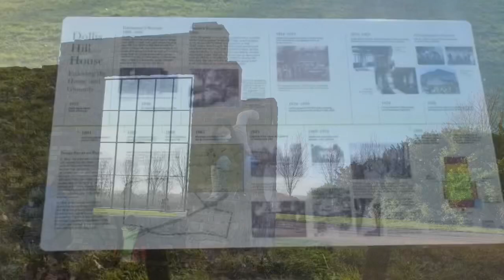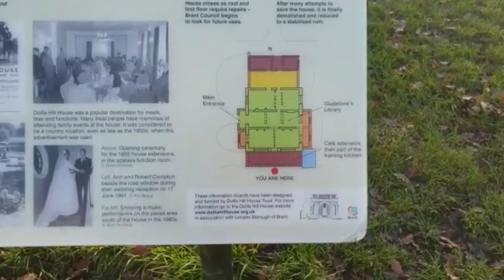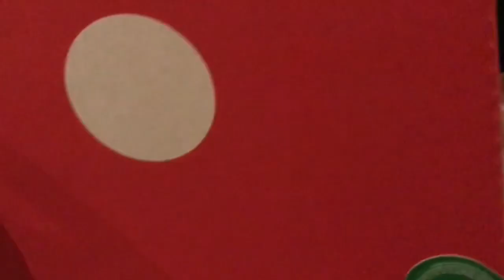WALK WITH THE KIDS | RAMIREZ FAMILY